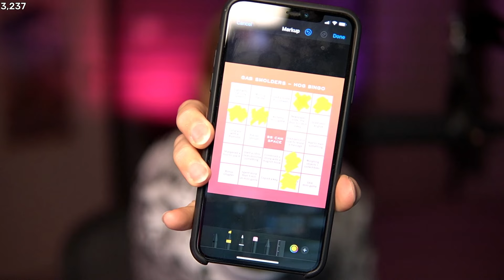Mystery Trackers: Forgotten Voices (Hidden Object Game)